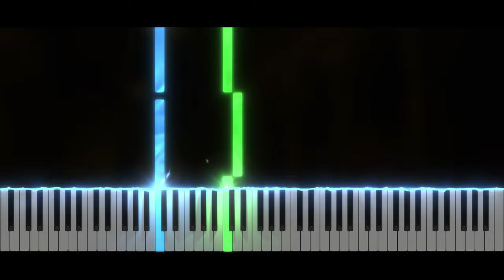Dignity of a Castle - Professor Layton and the Diabolical Box | Piano Tutorial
Take care ❤️

Softwares used :
- 🎵 FL Studio
- 🎹 SeeMusic Visualizer
- ❤️ Cinema4D
- 🎬 After Effect
- 🖼️ Photoshop

Time code :
00:00 Intro
00:06 Musique